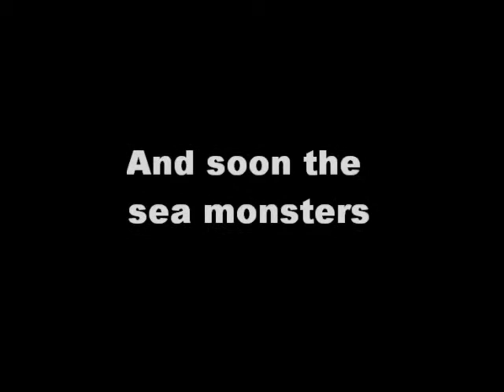dinosaurs for trailer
the start of my new channel